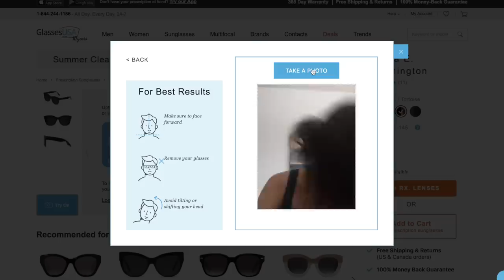Fall Clothing Haul 2018 try-on :)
fall clothing haul 2018 try-on :) hi guys!!! today I'm doing another clothing haul LOL oopsies. thank you GlassesUSA.com for sponsoring this video!

(Get free basic lenses, premium and marked down frames excluded)

socials:
SNAPCHAT! ↠ avajulesx
SPOTIFY ↠ avajules

I post beauty & lifestyle videos and vlog! I'm currently in my senior year of high school and I'm from Oahu, Hawaii. See you soon!